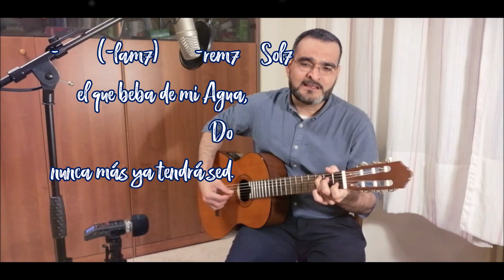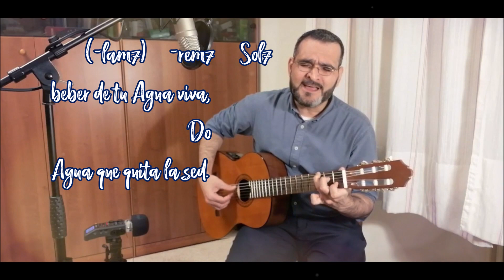canto: "Vaso nuevo"" - fray alex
Apenas acabamos de comenzar el tiempo de cuaresma, y creo que este canto nos puede ayudar a pedir a Dios su guía, su ayuda, su Palabra, en ese proceso de conversión que todos necesitamos. Dios puede hacer de nosotros un vaso nuevo, Él es el divino alfarero, que nos ha plasmado del barro de la tierra y nos ha dado el Soplo de vida.
Que Dios te acompañe en este camino.

¡CoMPaRTe este canto para que pueda ser instrumento de la voz de Dios para más hermanos!

VASO NUEVO
INTRO: Do   -rem7  Sol7   Do

Do                             -rem    Sol7
Oh, Señor Tú me sacaste
                                     Do   -mim  -lam
del mundo donde vivía,
           (-lam7)           -rem       Sol7
me cubriste con tu Sangre,
                                 Do
me llenaste de tu Vida.

Vida nueva Tú me dabas
en la Cruz cuando morías,
esa Cruz en el Calvario
donde Tú diste tu vida.
                                     Fa      Sol
Haz de mí un vaso nuevo
                                           -rem   -lam
donde otros puedan beber,
         (-lam7)          -rem     Sol7
beber de tu Agua viva,
                                 Do     Do7
Agua que quita la sed.

Do                                -rem     Sol7
     Yo Soy el Agua de vida,
                                 Do  -mim  -lam
ven a mí, Yo te daré,
           (-lam7)      -rem         Sol7
el que beba de mi Agua
                                      Do      Do7
nunca más ya tendrá sed.